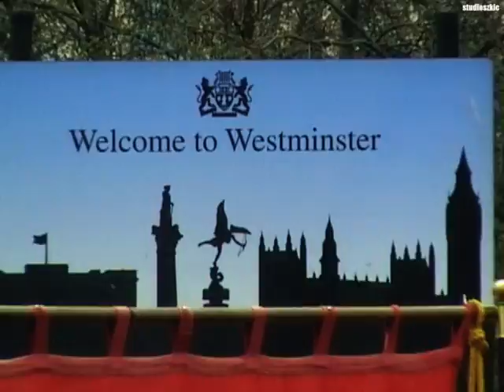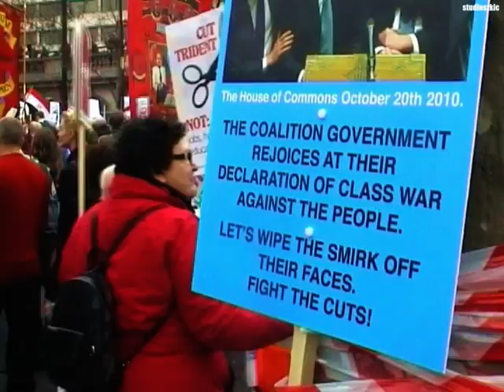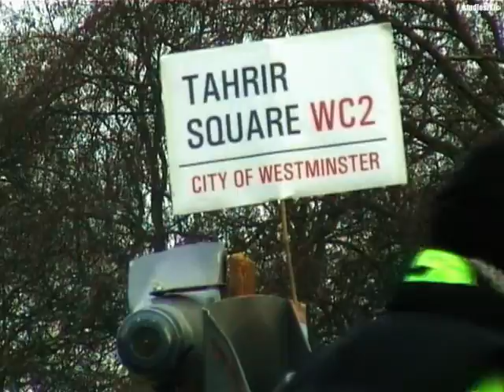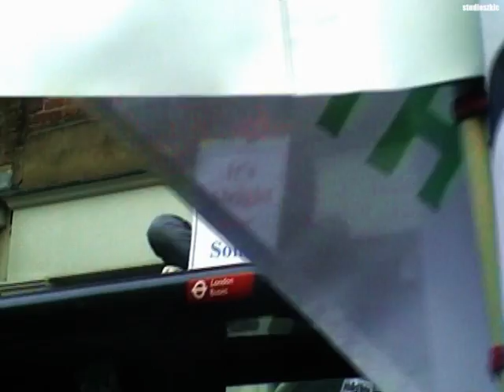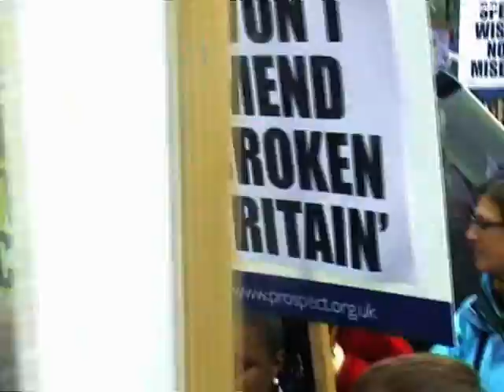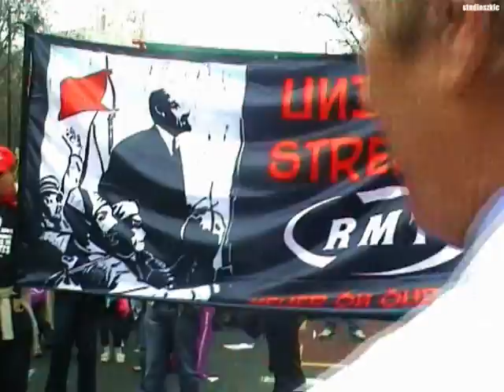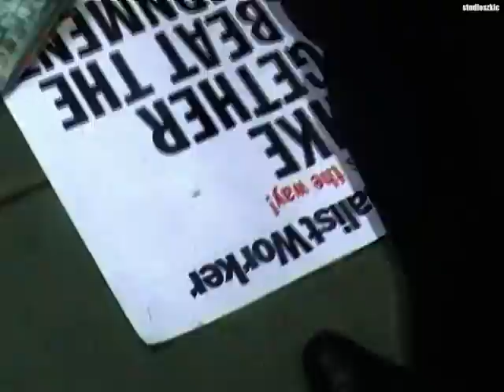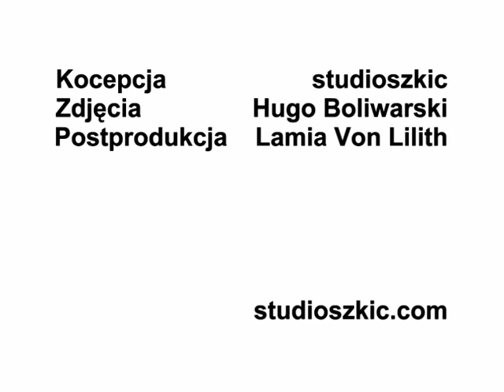Day Trip to London 26 March 2011 TUC Cuts Protest. March for the Alternative. Jobs, Growth, Justice.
26th of March 2011 Cuts Protest TUC March for the Alternative Jobs Growth Justice Class Consciousness Class Struggle Class War. studioszkic.com